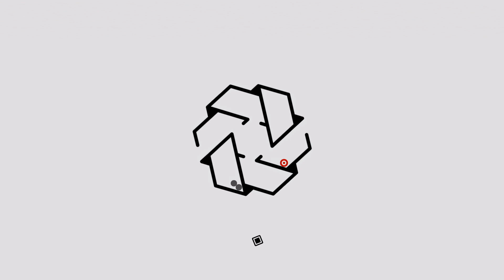Unbalance - Trailer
Unbalance is a minimalist physics puzzle game about minimal geometry and balance.Available on Appstore and Google Play on 31 August 2017.Coming soon on Steam